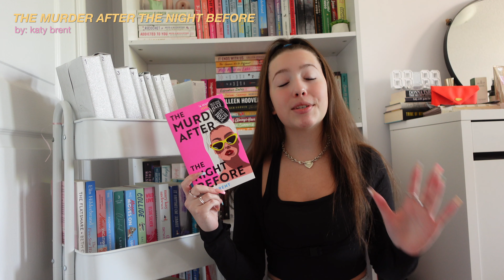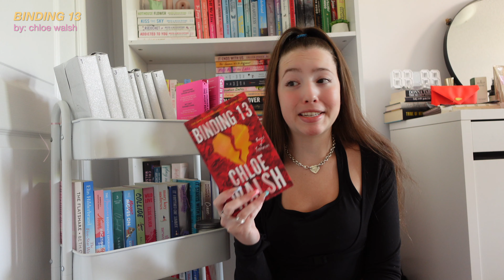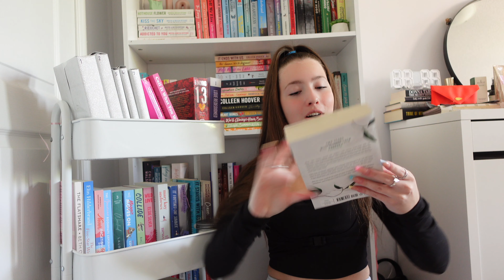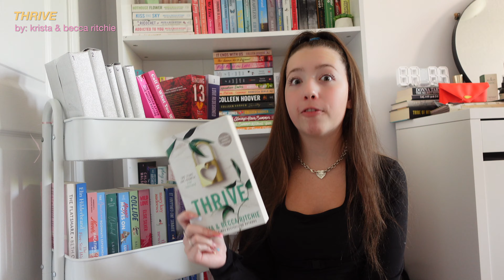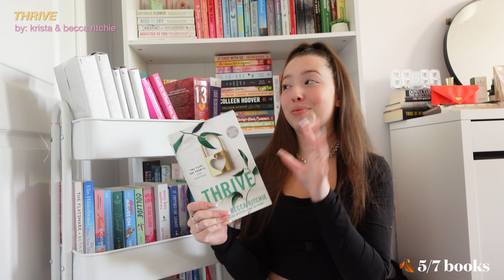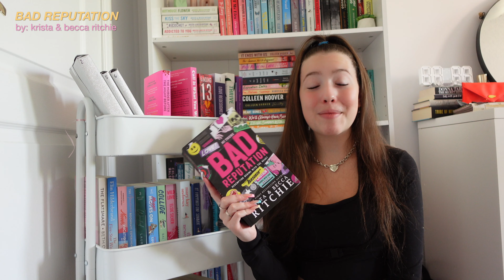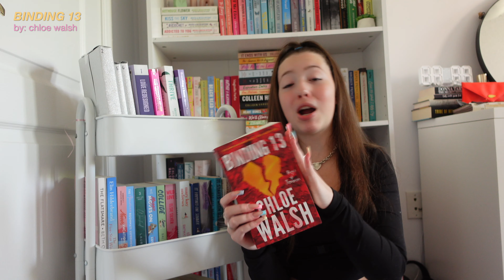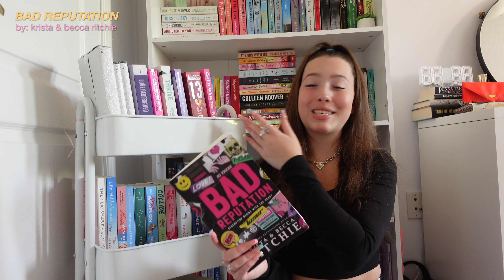tbr prompt jar chooses my september reads BLINDLY 🫙📖❓ (my september tbr)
t i k  t o k - @gianna.lian or @gg_lian
s n a p - @gianna_lian
p i n t e r e s t - @giannalian5

•goal for august: 17,000 subbiesss!

౨ৎ tags ౨ৎ
tbr jar picks my reads, blindly choosing my tbr, tbr jar prompts picks my reads, book recommendations, tbr jar prompt ideas, blindly picking my September tbr, letting my tbr jar choose my reads, fall book recommendations, fall book recs 2024, fall books to read this fall, booktok, booktube, book club, my September tbr, monthly tbr, Gianna lian